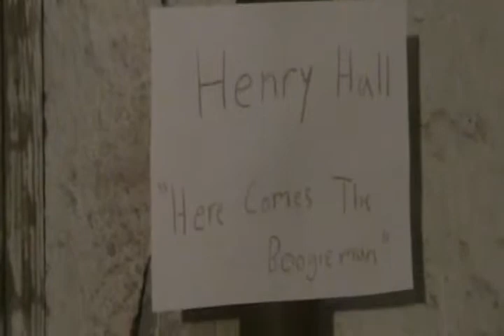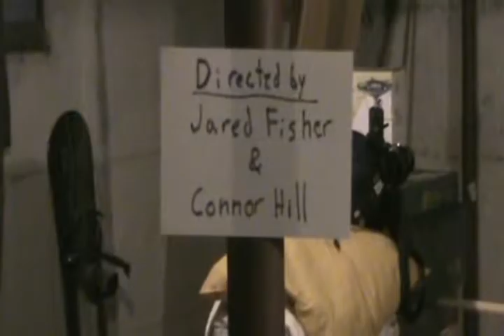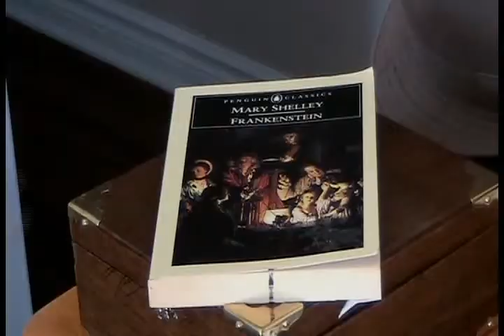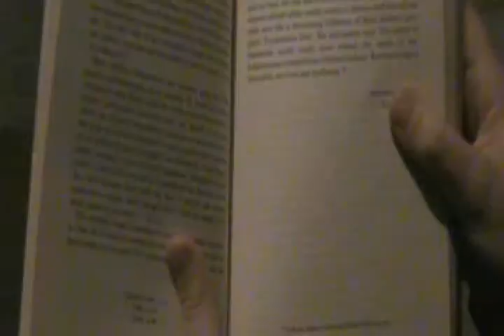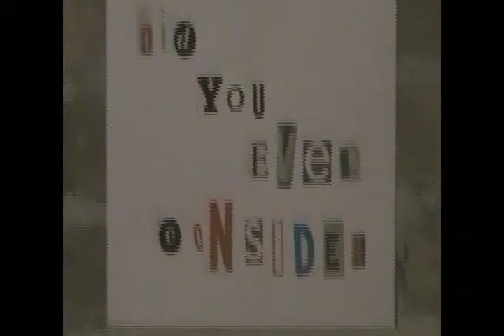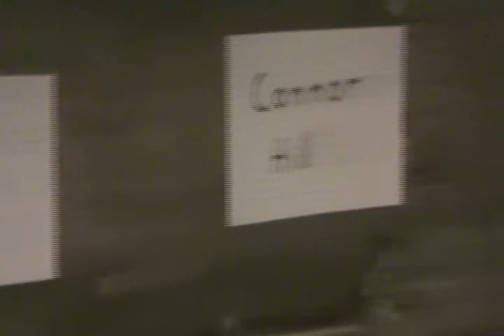Stephanie, a silent horror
THX to all who helped with the video. Its better then the Avatar movie period. Anyone who yes bad things about this video is a racist. Racist against awesomeness PERIOD.